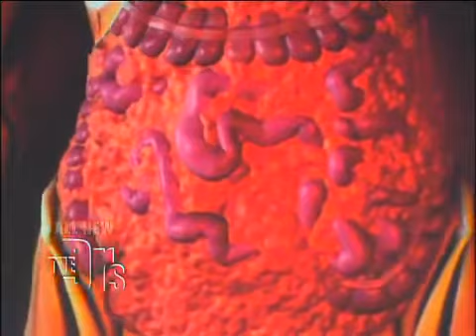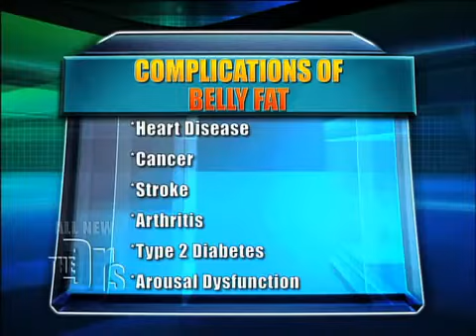Visceral Fat is a hidden KILLER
Because of our increasing popularity around the world there have been a surge in FAKE, KNOCK OFF and LOOK a LIKE products sold through online sites.

We DO NOT sell our products through Amazon, Ebay or any other online shopping site.